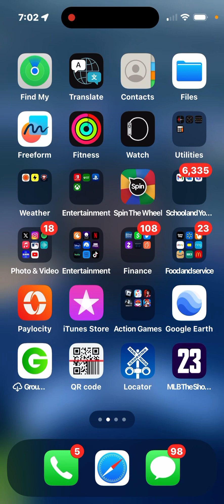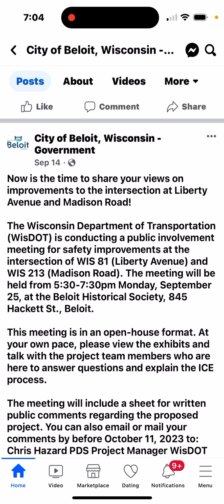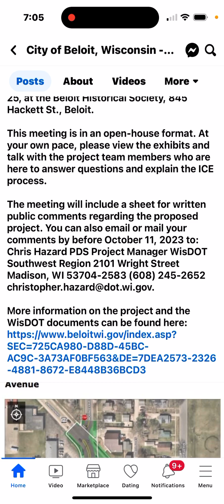My opinion on the new interchange project plans(Madison road and liberty ave Beloit wi)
What do yall think me personally I think alternative A is my go.